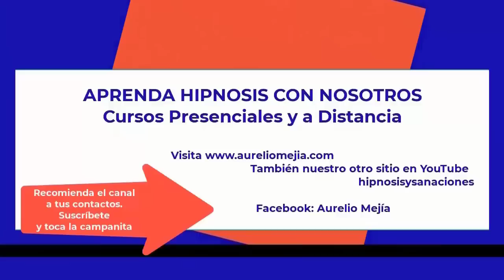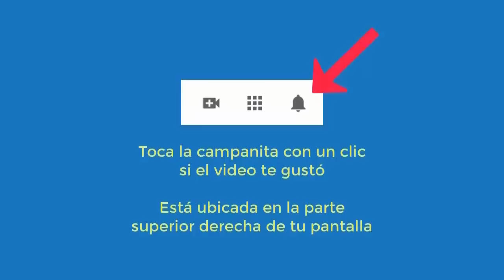5392 Aurelio Mejia y Juan Carlos Chávez INTERESANTE Vidas pasadas prostit, hombre arrogante, maest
Hipnosis introspectiva por Aurelio Mejía y Juan Carlos Chávez de Puebla (WhatsApp +).52 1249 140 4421 INTERESANTE Vidas pasadas prostita, hombre arrogante, maestro. Ciudad de México, 8 junio 2014.

CURSO EN LÍNEA HIPNOSIS Aurelio Mejía y Avelino Hervás de España, sábadop 17 y domingo 18 diciembre 2022 de 11am a 3pm hora de Colombia y Perú. 6pm hora de Madrid.